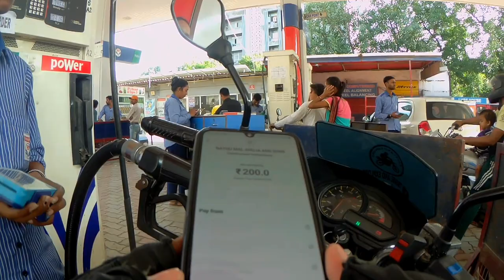MY FIRST MOTO VLOGGING FOR NCR TRAVELLER | PART TIME JOB | OLA | UBER | RAPIDO FOR BIKE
Rapido captain
ola bike taxi
Part time job in DELHI NCR
night part time job
part time job for students
travel with job
news of part time job
indian part time job
ncr traveller videos
travel vlogs
students part time jobs
two wheeler part time job
delhi part time jobs
gurgaon part time job
noida part time job
faridabad part time job
fun with earning
job for bikers
taxi bike earning
taxi vlogs
best part time job
business on bike

Mobile holder XGMO Aluminium Metal CNC Handlebar Bike Motorcycle Mobile Phone Holder Mount Stand 360 Degree Rotational for All Smartphones

BOBO BM4 Jaw-Grip Waterproof Bike / Motorcycle / Scooter Mobile Phone Holder Mount, Ideal for Maps and GPS Navigation (Black)

AllExtreme EXMUH02 Mobile Phone Holder with USB Charger Waterproof Easy Adjustable Rear View Mirror Mount Solid Metal Cradle Stand Suitable for Bike & Mobile Phones 3.5" to 7.0" (Black)

Hey, Uber’s looking for new drivers.

Video Edited in Samsung M21
Camera : SJ6 Legent